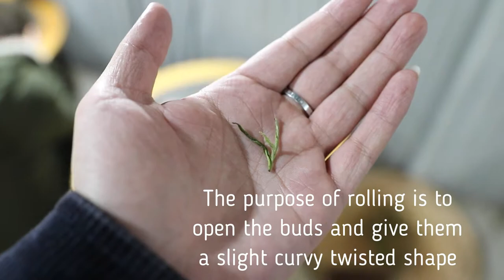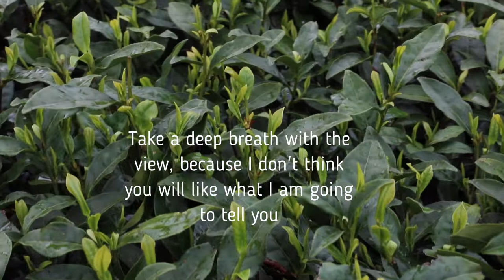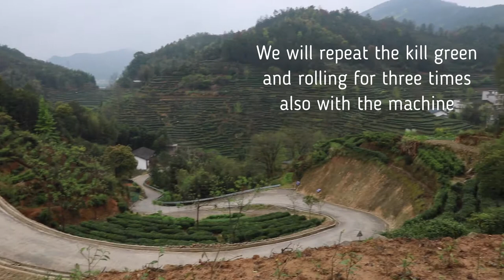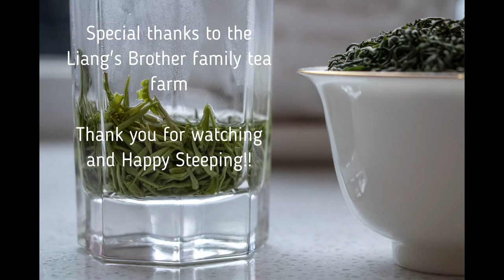Gou Gu Nao Bulldog Green Tea Part II Handmade Processing VS. Machine Made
In part I, I showed you where Gou Gu Nao or the Bulldog green tea comes from, now in this video, I documented two ways of processing this tea: traditional handmade and machine made. Gou Gu Nao or Bulldog green tea comes from Tang Hu village in Sui Chuan county in Jiang Xi Province, China and is planted in Gou Gu Nao mountain. This traditional Chinese green tea is unknown to most people even in China, but rather remained as a regional delicacy. What's intriguing about this green tea is that it goes through kill green and hand rolling three times rather than just once like most other Chinese green teas.

►Follow us also on Instagram to see what we are up to! @serene_tea_cha
▶︎Like our Facebook page to read blog articles and receive the latest news!
▶︎Want to try some teas? Rainy owns an online boutique